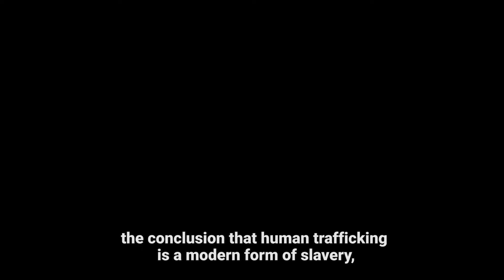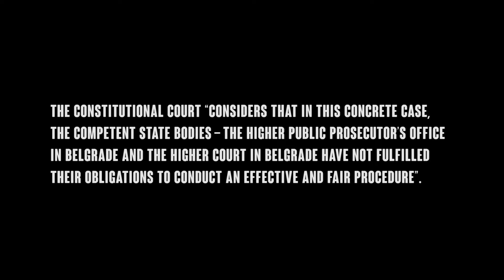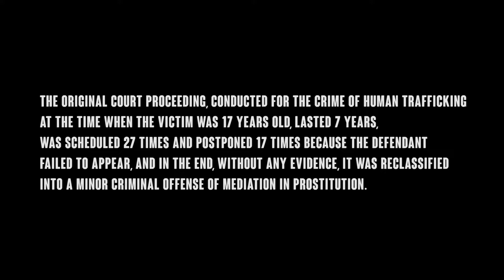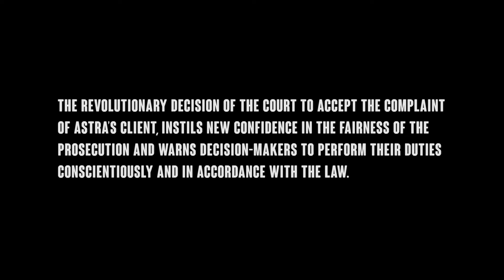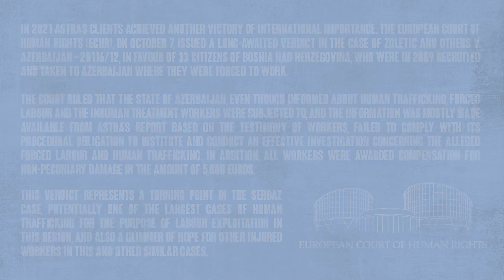REVOLUCIONARNA PRESUDA USTAVNOG SUDA - mart 2021 ::: 20 GODINA BORBE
Ustavni sud Republike Srbije marta 2021. godine usvojio ustavnu žalbu ASTRINE klijentkije žrtve trgovine ljudima, i doneo odluku da joj je povređeno pravo na zabranu trgovine ljudima i pravo na suđenje u razumnom roku.
Ova revolucionarna odluka uliva novo poverenje u pravednost tužilaštva i opominje donosioce odluka da savesno i u skladu sa zakonom obavljaju svoje dužnosti.
In March 2021, the Constitutional Court of the Republic of Serbia adopted the constitutional complaint of ASTRA's client, a victim of human trafficking, and ruled that her right to a ban on human trafficking and her right to a trial within a reasonable time had been violated.
This revolutionary decision instills new confidence in the justice of the prosecution and warns decision-makers to perform their duties conscientiously and follow the law.
Do pobede!